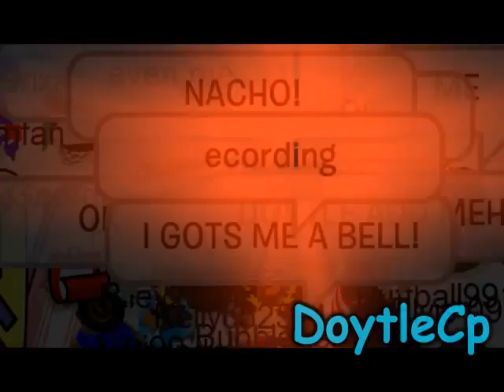A Party With Doytle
This is a random party with me! Enjoy! :) Song- Caramelldansen by Caramell.